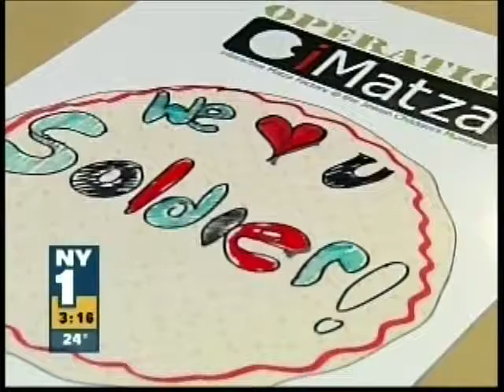Chris Collora Videographer Reel 6, NY 1 News- Operation I Matza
Chris Collora Videographer Reel 6, NY 1 News. Live shot, Interviews and b-roll shot by News Videographer Chris Collora working with Reporter Roger Clark of NY 1 News. Live Shot and Package of Operation I Matza